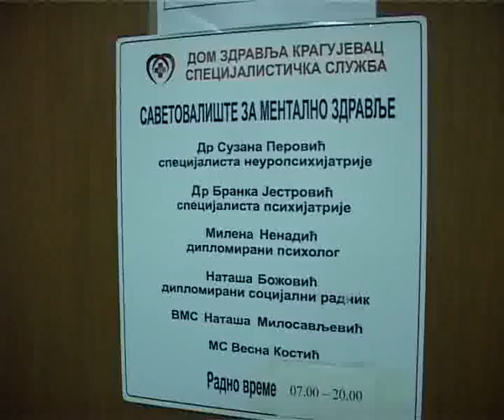CENTAR ZA MENTALNO ZDRAVLJE